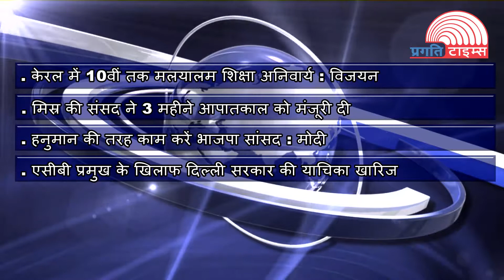Political News 12-04-2017